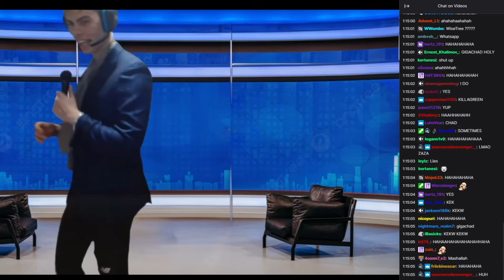Gigachad Malphite Making All the Money - THE DANTES INVITATIONAL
In need of a new account? 1v9 has you covered!